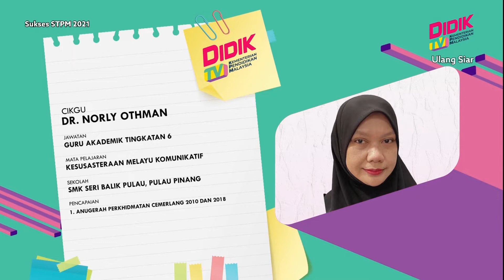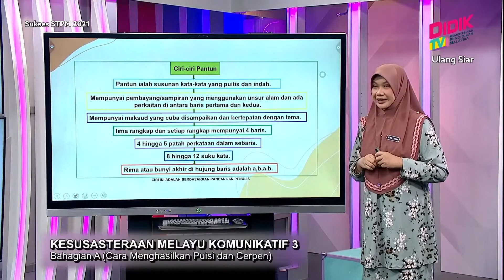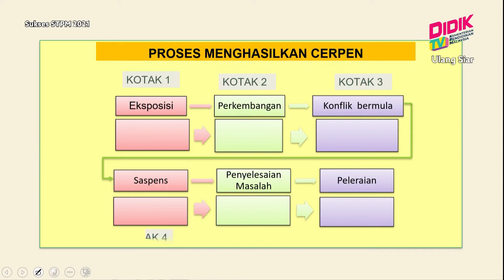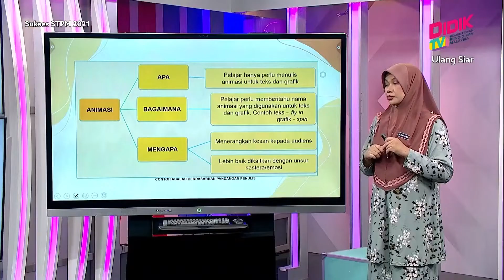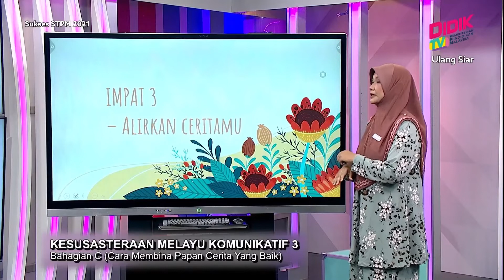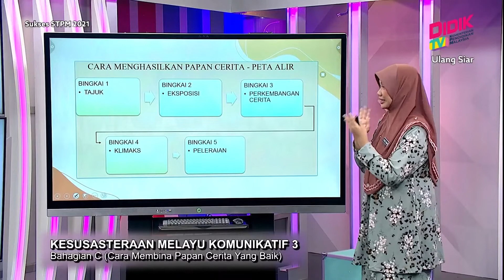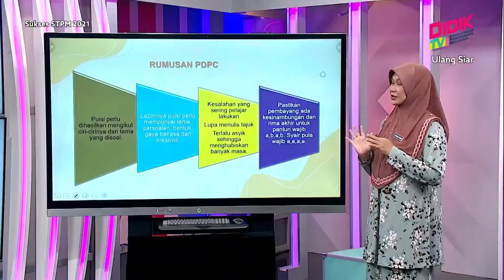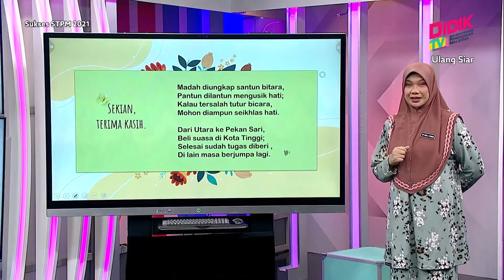Sukses STPM (2021) | Kesusasteraan Melayu Komunikatif 3 [R]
Tajuk: Kesusasteraan Melayu Komunikatif 3 [R]
Guru: Dr. Norly Othman
Episod ini menyediakan perkongsian teknik menjawab soalan soalan Kesusasteraan Melayu Komunikatif 3 STPM Semester 3 mengikut format yang sepatutnya supaya pelajar mendapat markah maksimum bagi setiap soalan.